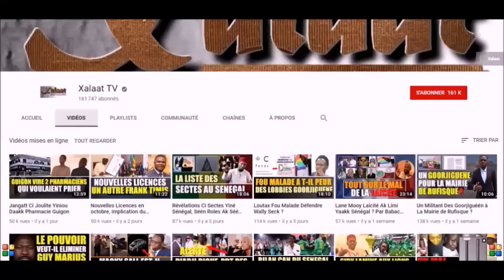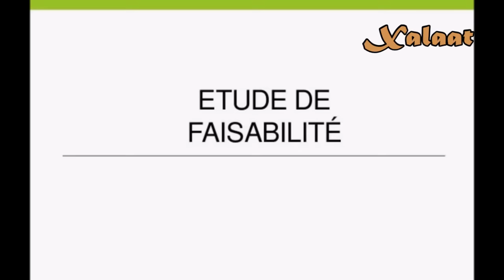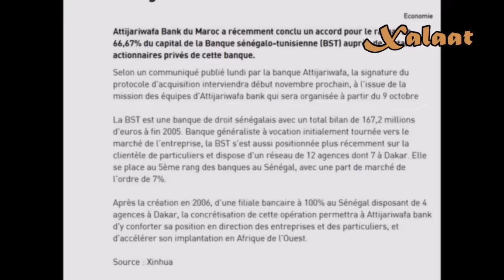Qui est Bocar Samba Dieye ? Son problème avec Abdou Mbaye et CBAO, ses biens saisis...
Bocar Samba Dieye fait partie des opérateurs économiques les plus actifs au Sénégal. Parti  de rien, il a su s'imposer dans le secteur de l'importation de riz et figure actuellement dans le lot des milliardaires sénégalais. Sa carrière est aussi marquée par un contentieux avec la banque marocaine, CBAO, dans lequel l'ancien premier ministre Abdoul Mbaye est cité. Qui est Bocar Samba Dieye ? Qu'en t-il de son problème avec la CBAO ? Comment il est piégé ?Les réponses dans cette vidéo...